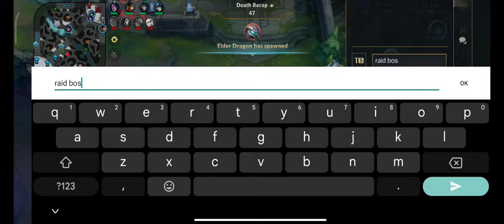WARWICK IS THE NEW RAID BOSS OF WILDRIFT!🗿 (HYBRID BUILD)